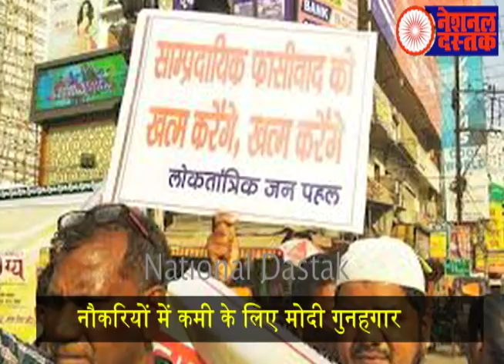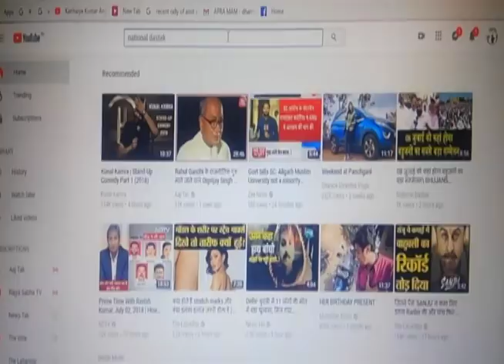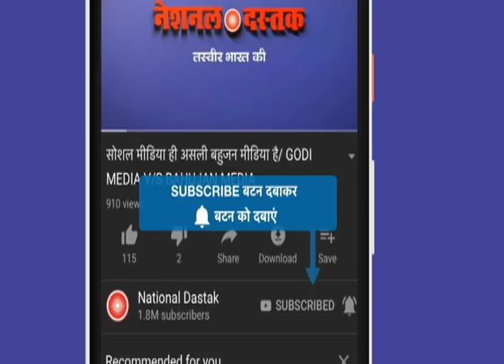अखिलेश का मोदी पर सबसे बड़ा खुलासा,भक्त वीडियो ना देखें/AKHILESH ON MODI EXPOSED